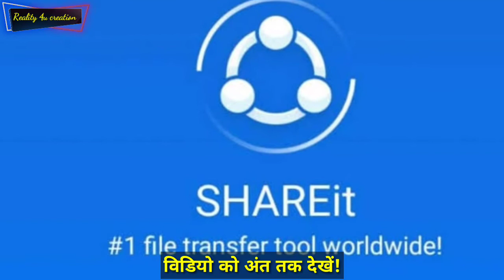CBI Enquiry For Sushant Singh Rajput | Tiktok Ban In India, Chinese App Ban In India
📍📍📍📍📍📍📍📍📍📍📍📍📍📍📍📍📍📍📍 Content, Script , Voice Over & Editing By - Shubham Singh 📍📍📍📍📍📍📍📍📍📍📍📍📍📍📍📍📍📍📍